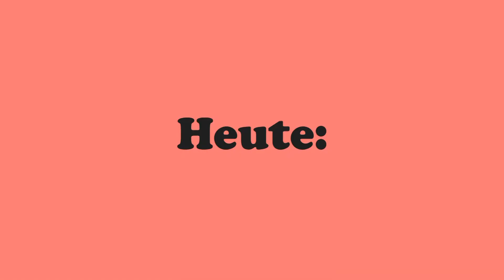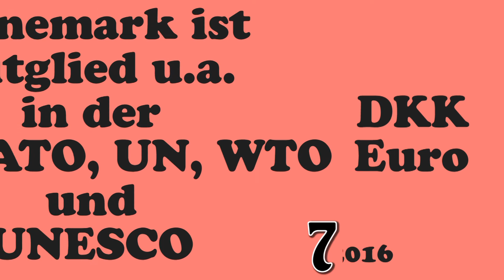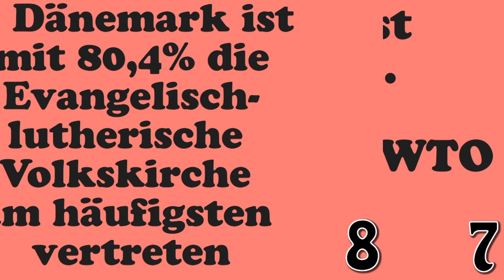Allgemeine Informationen - Dänemark | Nordika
Allgemeine Fakten über das Land Dänemark.